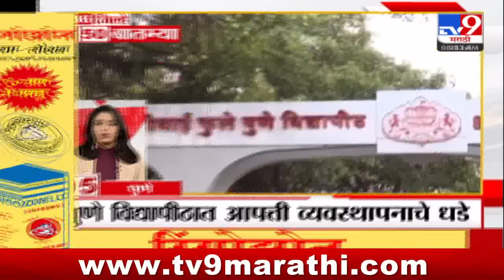36 Jilhe 50 Batmya | 36 जिल्हे 50 बातम्या | 8.30 AM | 28 JULY 2024 | Marathi News | टीव्ही 9 मराठी